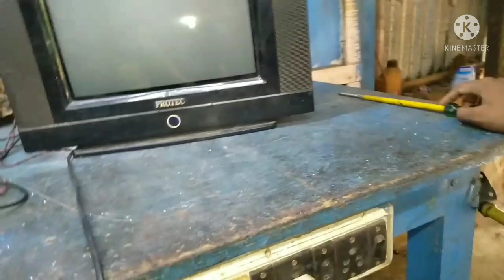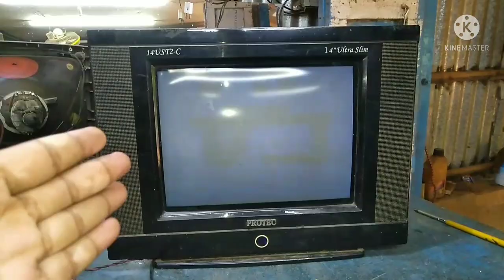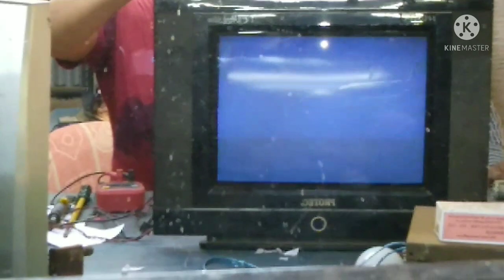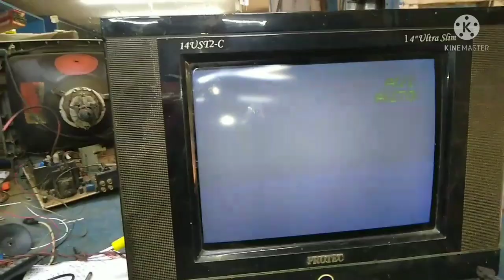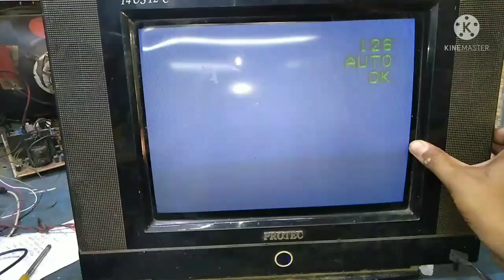PROTEC 14 INCH ULTRA SLIM CRT TV, LOW LIGHT, PICTURE FOCUS NOT CLEAR PROBLEM,